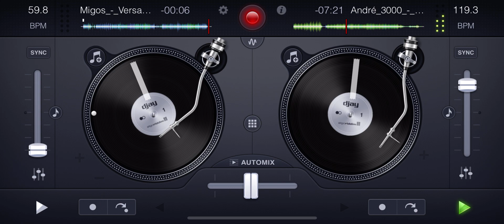[Migos] Versace x [Andre 3000] I Swear, I Really Wanted To Make A "Rap" Album... EXPEREMIX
Migos - Versace (acapella)

Andre 3000 - I Swear, I Really Wanted To Make A "Rap" Album But This Is Literally The Way The Wind Blew Me This Time (instrumental)